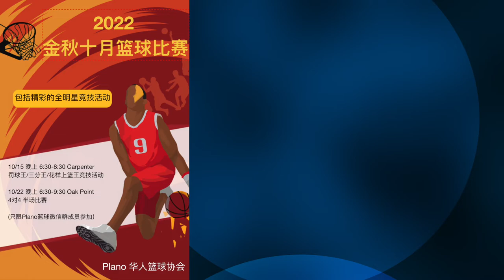2022年达拉斯华人“金秋十月”篮球比赛 - Game3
2022年10月22日, 美国德克萨斯州达拉斯的华人篮球爱好者们, 聚集在Plano Oak Point Rec Center, 进行“金秋十月篮球比赛”，8个队分成两个组，预赛是单循环，每组前两名进入复赛。